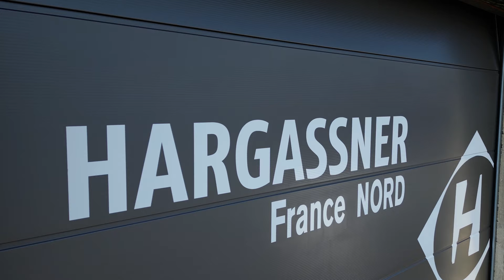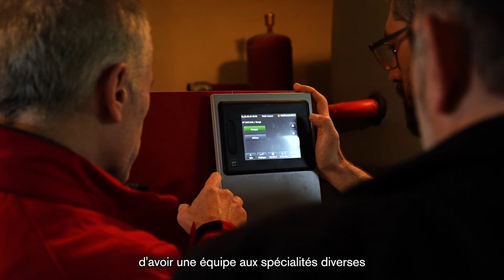HARGASSNER France NORD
Découvrez la concession HARGASSNER France NORD

Créée en 2007, la Concession HARGASSNER France NORD est le distributeur exclusif de la marque HARGASSNER sur les régions Hauts-de-France, Île-de-France, et les départements des Ardennes, Marne, Eure et Seine-Maritime.

HARGASSNER France NORD, c’est aussi :

10 collaborateurs à votre écoute pour une expertise et un conseil personnalisé quant au choix de votre chauffage jusqu’à son installation,

Plus de 250 installateurs partenaires pour un service de proximité pour l’entretien et les interventions après-vente de votre chaudière,

Plus de 15 ans de savoir-faire et de technique, pour un service haut-de-gamme dans les 17 départements couverts : 02, 08, 27, 51, 59, 60, 62, 75, 76, 77, 78, 80, 91, 92, 93, 94, 95.